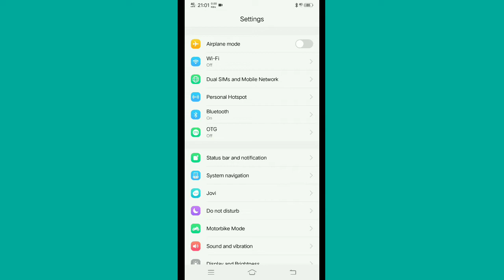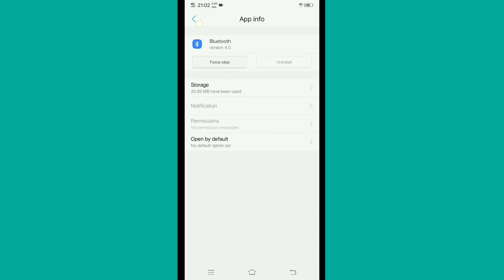All Vivo Mobile Bluetooth Not Working & Bluetooth Connection Problem in Vivo Y91